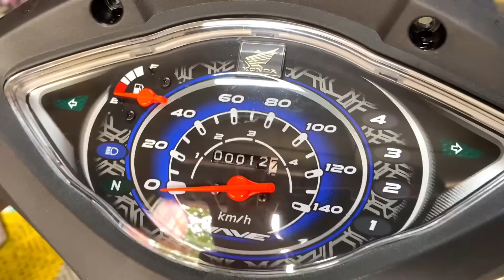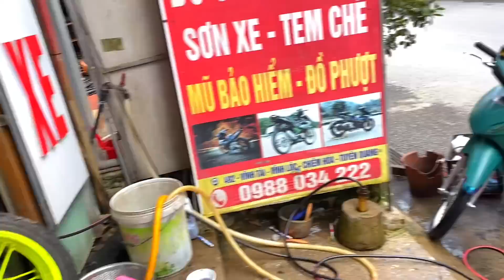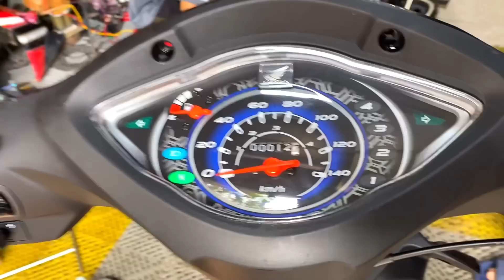Lê Lĩnh Vlog | Wave A 2023 Đen Mờ Đã Bi Bổ Máy _ Wave A 2023 Độ Sớm Nhất VN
Đc: Thị Trấn Vĩnh Lộc - Huyện Chiêm Hoá - Tỉnh Tuyên Quang
facebook : các bạn tìm số ; 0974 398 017  ra luôn 👉🏻 Lĩnh Lê